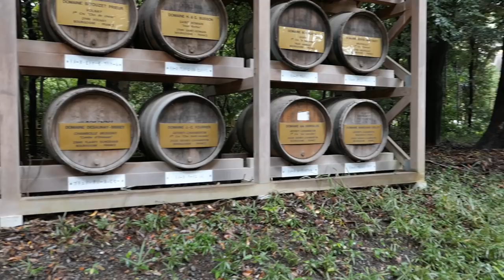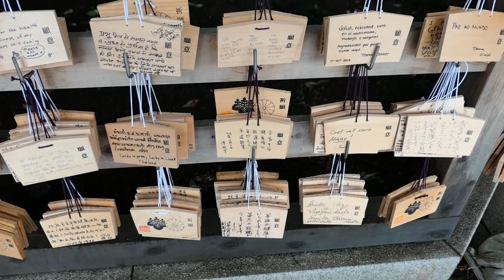Experience the Tranquility of Meiji Jingu: A Must-See for Any Tokyo Traveler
Meiji Jingu is a Shinto shrine located in the heart of Tokyo, Japan. It was built in 1920 to honor Emperor Meiji and his wife, Empress Shoken, who played a pivotal role in modernizing Japan during the Meiji period. The shrine is surrounded by a dense forest of 120,000 trees, which were donated by people from all over Japan when the shrine was first constructed.

Meiji Jingu is a popular tourist destination, with over 3 million visitors each year. Visitors can explore the grounds and pay their respects at the main hall, where the spirits of Emperor Meiji and Empress Shoken are enshrined. The shrine also hosts several traditional Japanese events and festivals throughout the year, including the Hatsumode New Year's celebration and the Gaien Hanatouro light-up event in the winter.

Meiji Jingu is also known for its beautiful gardens, including the Inner Garden and the Outer Garden. The Inner Garden features a traditional Japanese teahouse, while the Outer Garden has a large pond and a variety of plants and trees.

Overall, Meiji Jingu is a peaceful and serene location that offers visitors a glimpse into traditional Japanese culture and the country's rich history. It is a must-see destination for anyone visiting Tokyo.

Explore Japan with JR Pass. With one ticket, you can travel unlimited on Japan's rail system: